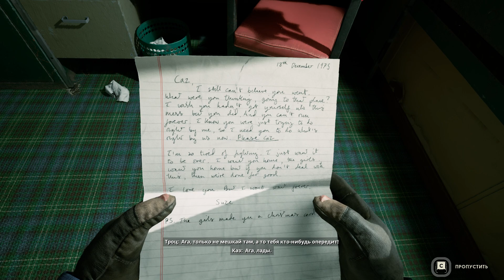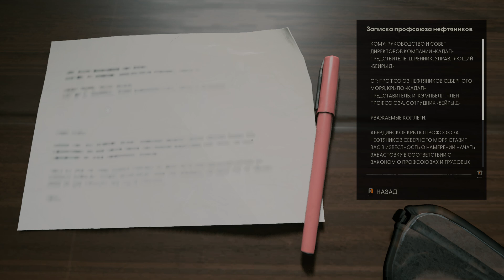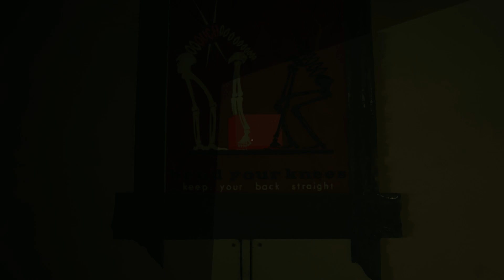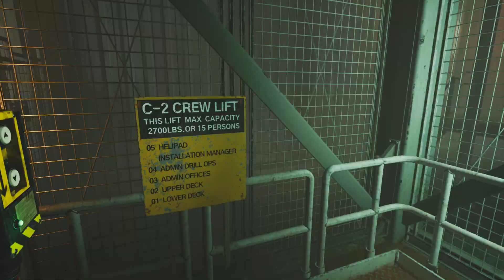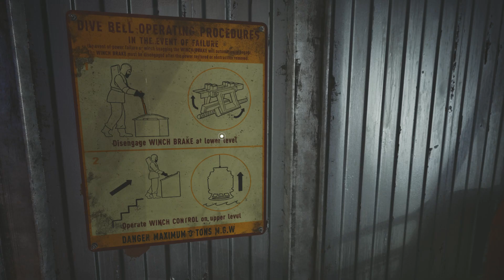Still Wakes the Deep 2024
Вы оказываетесь на борту нефтяной платформы Бейра Д, которая в 1975 году подверглась страшной катастрофе у берегов Шотландии. Вам предстоит спасти своих товарищей от нечто невообразимого, что проникло на платформу и теперь охотится за вами. В этом хорроре от первого лица, созданном авторами таких знаменитых игр, как Amnesia: A Machine for Pigs, Everybody’s Gone to the Rapture и Dear Esther, вы будете бороться за жизнь в суровых условиях Северного моря.